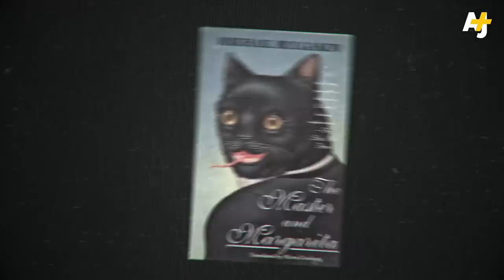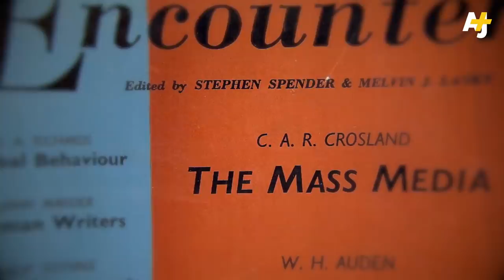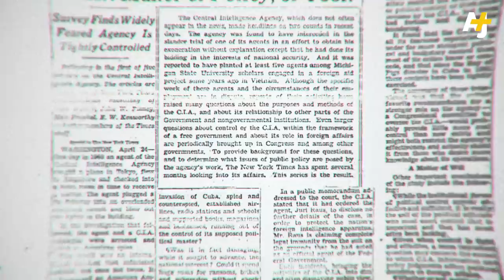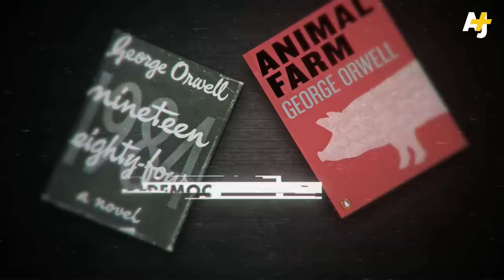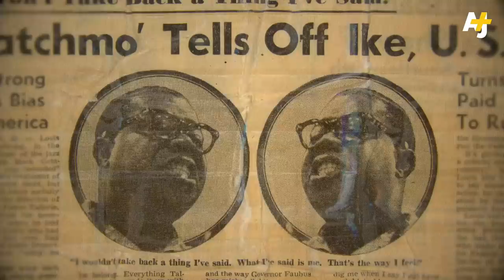How To Fight A War Without Weapons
The Cold War was long and messy. The United States and the Soviet Union, while never directly confronting one another, fought for influence on many fronts. One of these fronts was culture – in particular using art, music, literature and philosophy as a means of furthering Soviet and American ideologies. In this episode, Sana Saeed explores two of the U.S. government’s most prominent cultural programs of the Cold War: the Congress for Cultural Freedom and the Jazz Ambassadors.

In case you missed it, check out the first episode of Pop Americana – which explores Dolly Parton as a working-class icon.

Host & Senior Producer: Sana Saeed
Producers: Sean Gordon-Loebl, Maral Satari
Executive Producer: Sarah Nasr
Editor: Ben Angeloni
Animator: Walid Haddad
Camera: Ahmad Asaad, Sam Sapin, Chris Davidson
Branding: Momin Bannani, Safa’ Salameh, Mohamad Kakhei